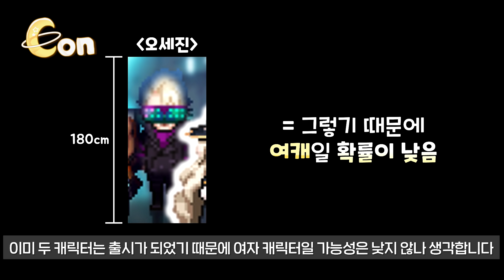은하고 챕터5 우주해적은 서강재?! [좀비고] ::콘PD::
키 180cm 넘는 아람이면 ㄹㅈㄷ

생방송 풀버전 보러가기!